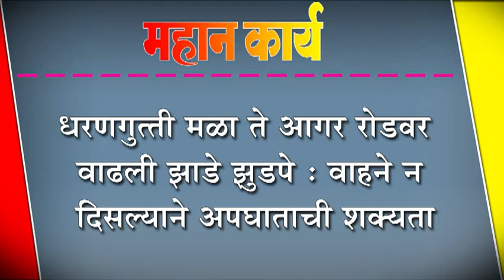धरणगुत्ती मळा ते आगर रोडवर वाढली झाडे झुडपे : वाहने न दिसल्याने अपघाताची शक्यता